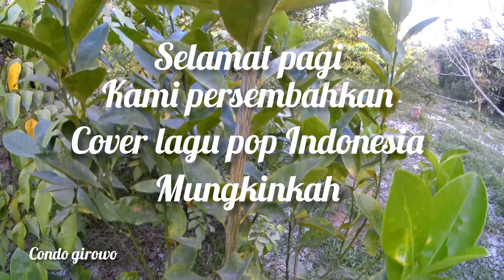MUNGKINKAH _LAGU POP KENANGAN NOSTALGIA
Mungkinkah lagu pop' kenangan